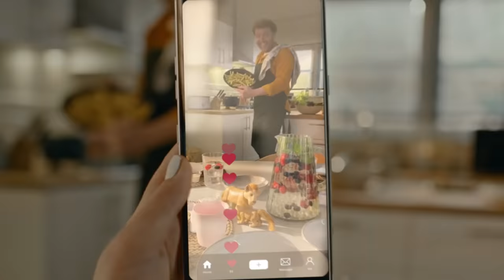LG NeoChef Microwave